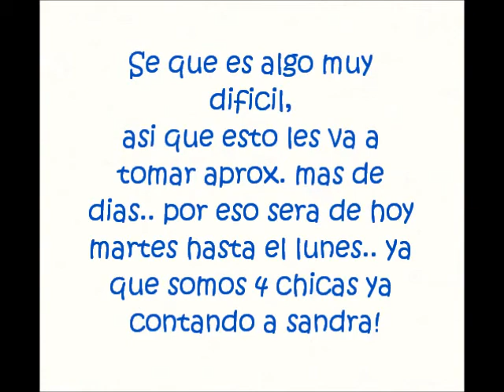4.0 Esta semana en LoveChicasVlog...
Tema: Año Nuevo, Vida Nueva Reto: Hacer un Sketch